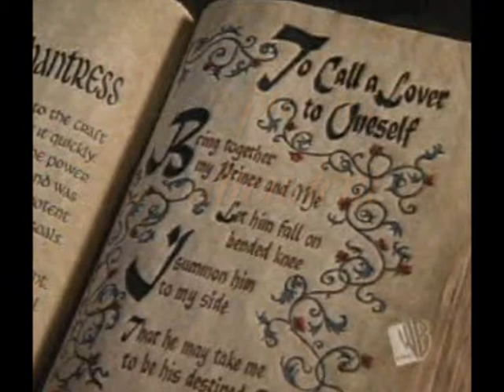Requiem for a dream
Montage vidéo réaliser par vicky (pour mon livre)